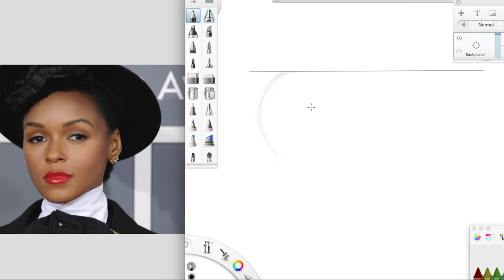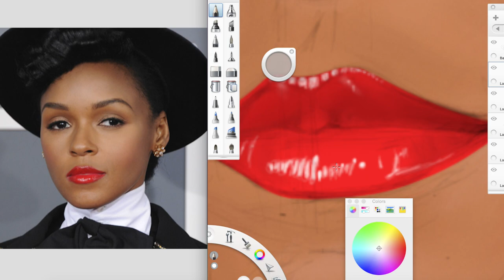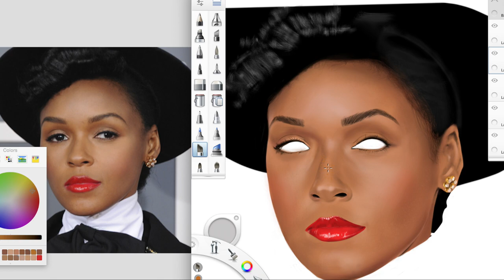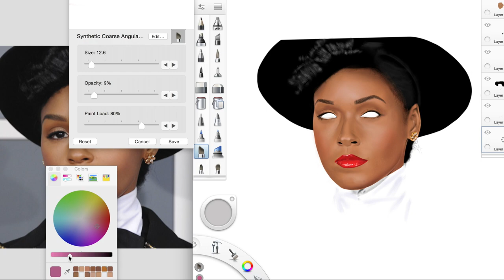Digital painting of Janelle Monae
Fan Art, illustration.. speed drawing on sketchbook pro.